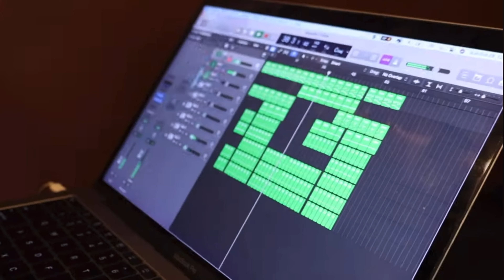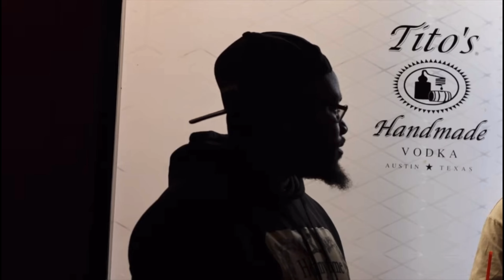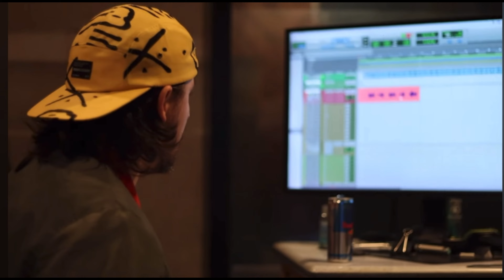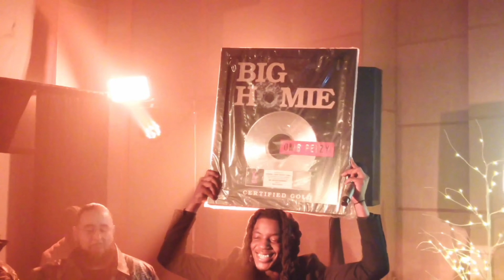HKTV Episode 291: My Highlights of the Boom Boom Room Writing Camp Session VII | Hasani Kidd